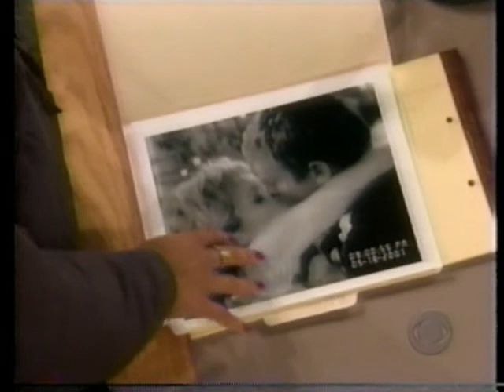ATWT: CarJack - Jack Takes the Stand 8/06-07/01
As the World Turns August 6-7, 2001.  At the trial of Craig Montgomery for the boathouse explosion, Jack takes the stand and Cass discredits him as being too involved in the case to be objective. After Barbara testifies, Carly and Molly  count their blessings that there are no pictures of the kiss that Carly and Craig shared. Meanwhile, Jessica prepares to use the photos from the Lakeview security camera as soon as Carly takes the stand.

Thanks to True North for the clip.